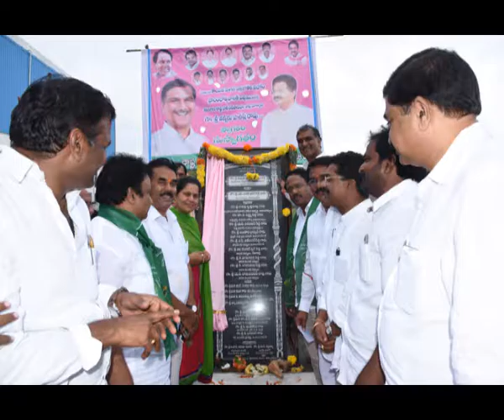S9 NEWS MBNR 21.07.2016 9pm news